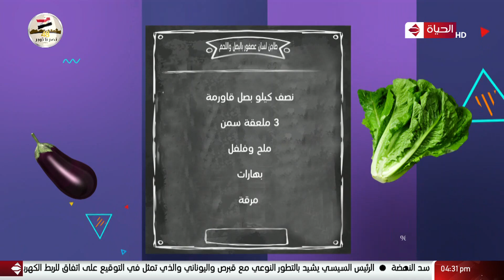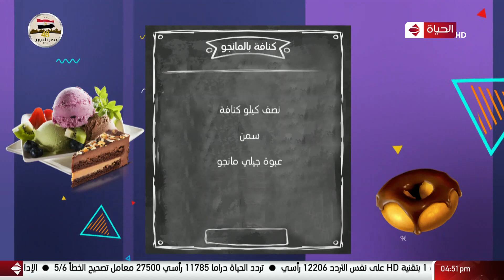4 شارع شريف - شريف مدكور | الثلاثاء 19 أكتوبر 2021 - الحلقة الكاملة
4 شارع شريف - شريف مدكور | الثلاثاء 19 أكتوبر 2021 - الحلقة الكاملة